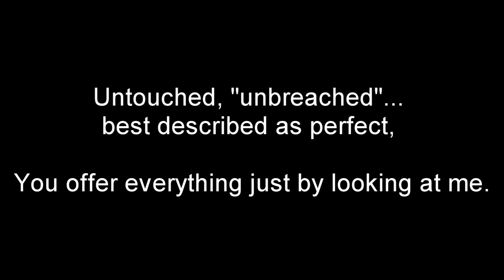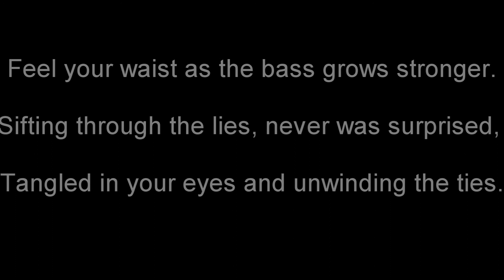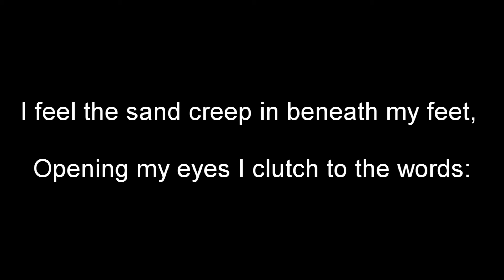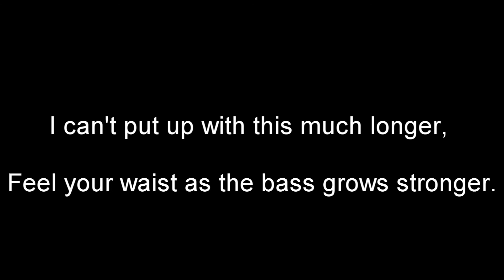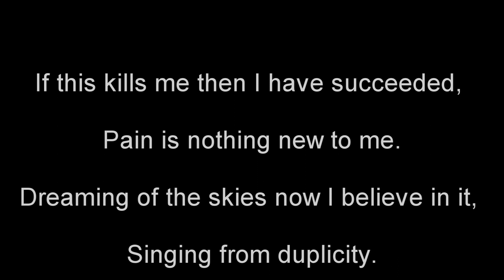Silent Descent - Duplicity (Lyrics)